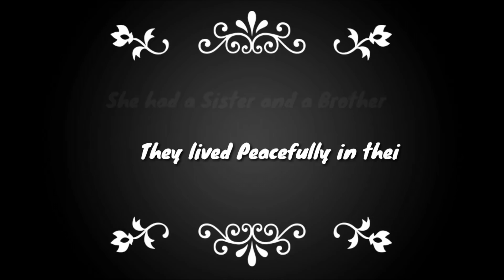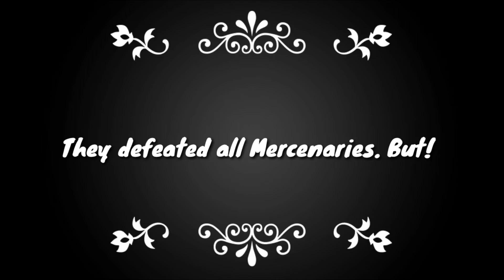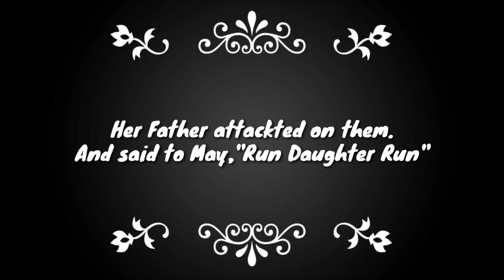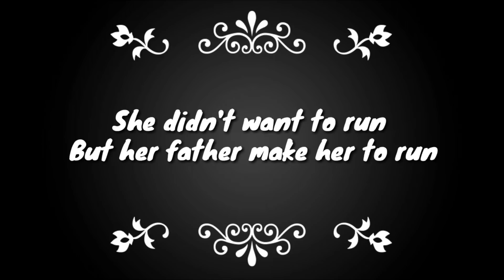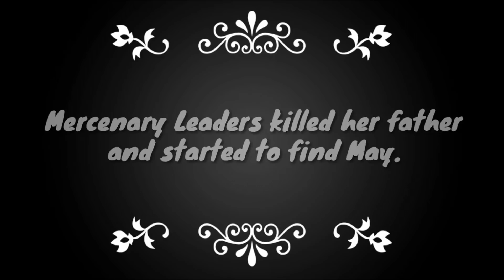Shadow Fight 2 History of May. Who was May?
It's a FanMade story not official.
Pls comment how is the story.
📱MY ACCESSORIES 🎧
More Recommend.